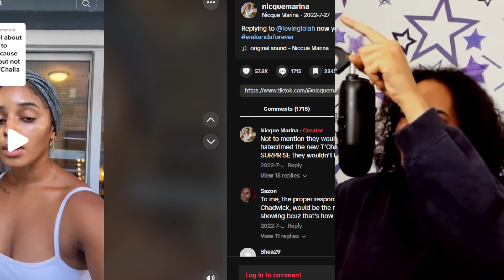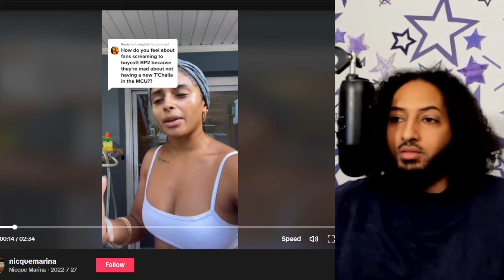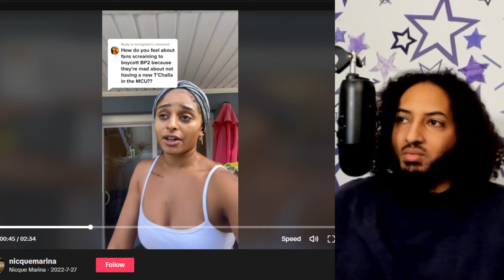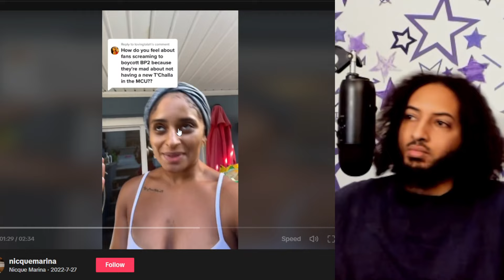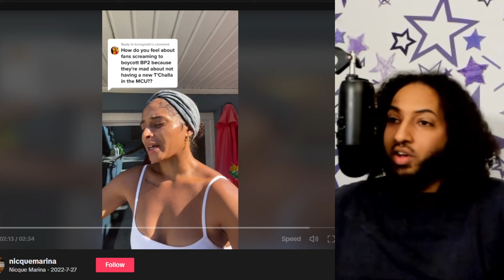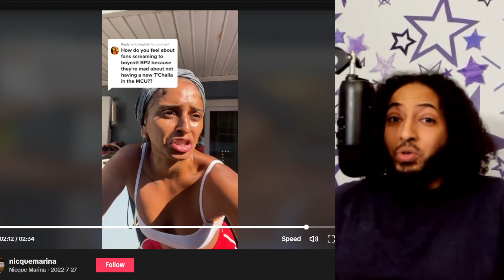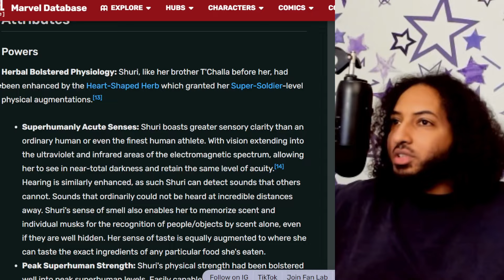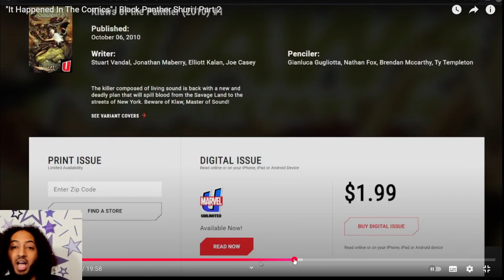How Did This Wakanda Forever Take Age?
Going through this old @NicqueMarina upload. I wonder if she still feels this way and if others who did at the time have come around to a T'Challa return.